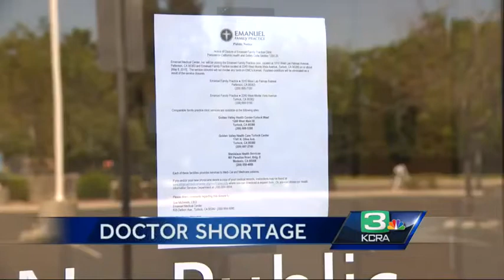Doctor shortage forces closure of Central Valley medical clinics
A national shortage of primary care physicians has forced the closure of two Stanislaus County medical clinics which will affect approximately 3,800 patients in Turlock and Patterson.